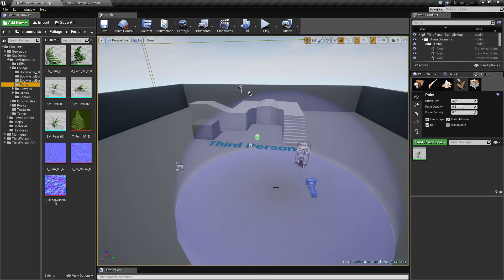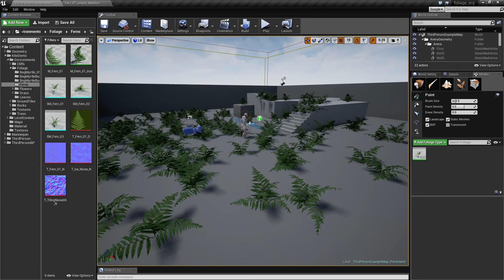Physics interactable foliage overview WIP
In this video i show the physics interactable foliage we will make in the next coming set of tutorials.

It was made in UE4.10.4 but should work in other versions as well. I will make the tutorials in UE4.11 Preview 6 to check if things act the same.